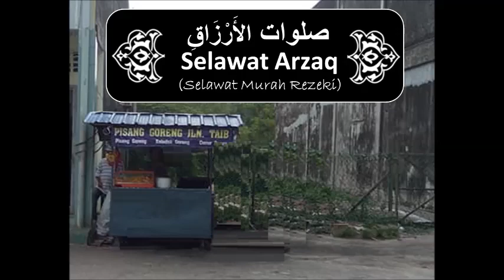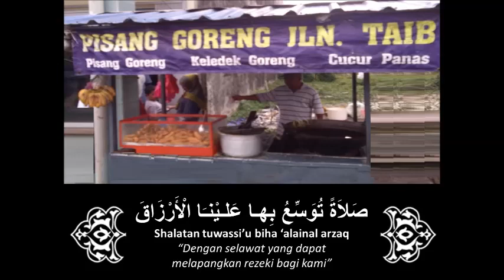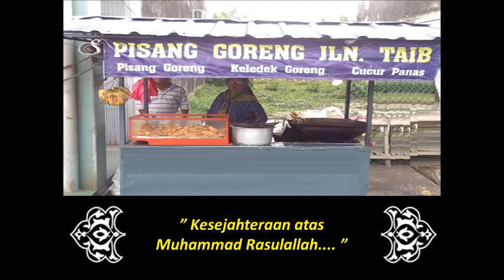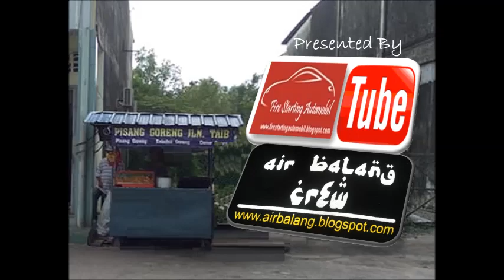Selawat Arzaq Selawat Murah Rezeki صلوات الأَرْزَاقِ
Selawat Murah Rezeki...
اللهم صل على سيدنا محمد صلاة توسع بها علينا الأرزاق وتحسن بها لنا الأخلاق وعلى آله
وصحبه وسلم

“Ya Allah semoga Engkau berkenan melimpahkan rahmat atas Penghulu kami Nabi Muhammad dengan selawat yang dapat melapangkan rezeki bagi kami dan menjadikan baiknya akhlaq kami, dan curahkanlah pula kesejahteraan atas keluarga dan sahabat-sahabatnya ”.

Faedahnya :
Apabila dibaca terus menerus, insya’ Allah akan diluaskan rezekinya dan akan dibaguskan akhlaqnya.

Gerai Pisang Goreng Jalan Taib, Pontian, Johor.